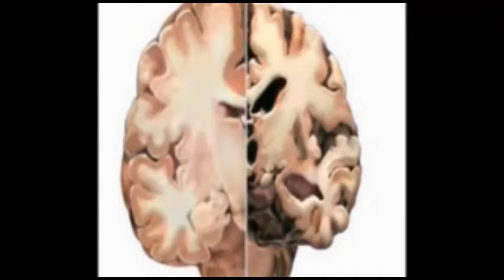ಅಥಣಿ ತಾಲೂಕಿನ ಆಲ್ ಇಂಡಿಯಾ ಆಂಟಿ ಕರಪ್ಶನ್ ಬೋರ್ಡ್ ನೂತನ ಕಾರ್ಯಾಲಯದಲ್ಲಿ ಧ್ವಜಾರೋಹಣ ಮಾಡಲಾಯಿತು